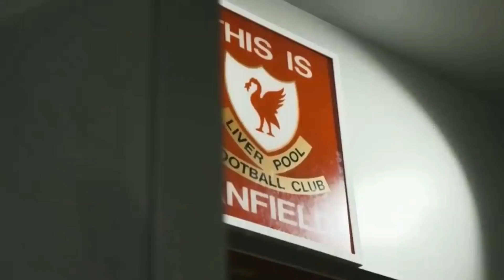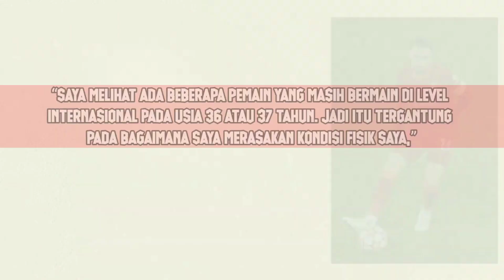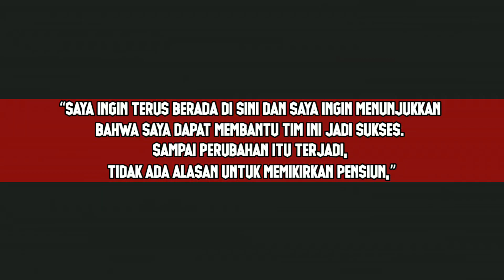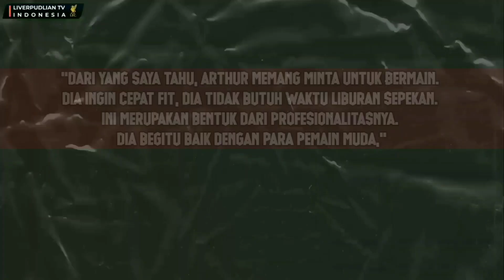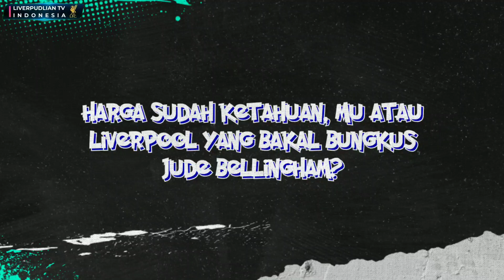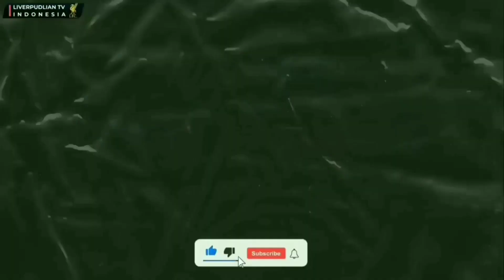VIRAL❗️VIDIO NUNEZ GAGAL CETAK GOL📌HENDO AKAN PENSIUN TUA💪HARGA RESMI BELLINGHAM TELAH KELUAR📊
Isi berita liverpool hari ini:
1. Jordan Henderson: Ada yang Bisa Main Sampai 37 Tahun, Saya Juga Bisa
2. Melenceng! Video Darwin Nunez Gagal Cetak Gol di Sesi Latihan Timnas Uruguay Viral di Medsos
3. Lagi Masa Liburan, Arthur Malah Main di Liverpool U-21
4. Harga Sudah Ketahuan, MU atau Liverpool yang Bakal Bungkus Jude Bellingham?

1. wajib tonton full vidio (agar tidak ketinggalan berita terupdate LFC)
3. komen positif dan sesuai dengan berita